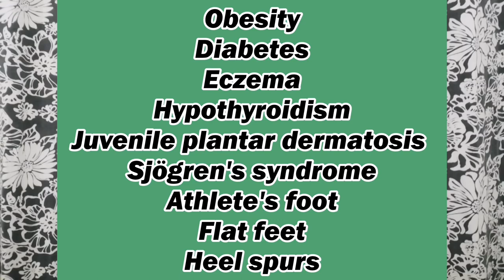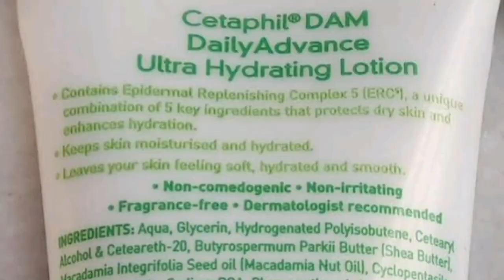Cracked Heels Treatment At Home | Get Soft Heels 100% | Hindi Urdu Vlogs | DIY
Winter Hair Care Tips | Winter Hairfall Solution | Hindi Urdu Vlogs